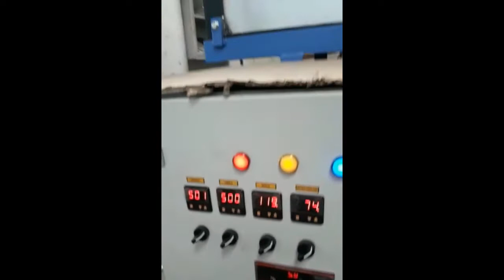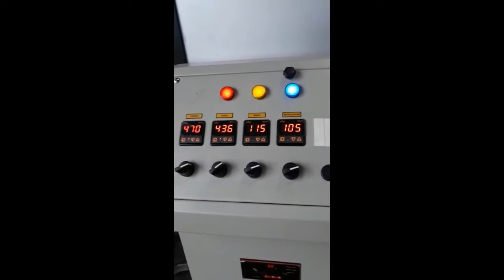Solar battery Automatic Grid Casting Machine (Semi)howtomakebattery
tubularbattery howtomakebattery carbattery Gridcasting batterymachine PowerBattery Equipments is one of the leading Lead Acid Battery Machines Manufacturer, PBE has a complete range of machines which are needed to make a battery.The wide range of machines include Automatic Grid Casting, Semi Automatic Grid Casting, Manual Grid Casting, Sigma Mixers,Battery Heat Intercell Welding machine, Battery Heat Sealing Machine, Battery Charges, Lead Oxide making machine, Lead melting furnaces & and many more. we also provide battery grade chemicals, raw materials & full techinical support for a battery industry. We have a good supply chain & we export our battery making machines. we have recently exported complete battery manufacturing machines to Afgahistan,Iraq,Yemen,Lebonan,Sudan,Nigeria,Bangladesh,Nepal,SriLanka,Australia,Malaysia,Haiti,Egypt & many more. we are experts in making lead acid battery machines, we have variety of machines as per customers requirement & need.We have a good techinical knowledge having more than 35 years of experience in this field.